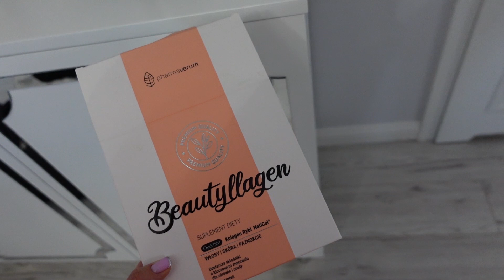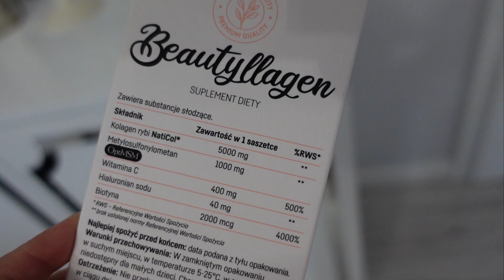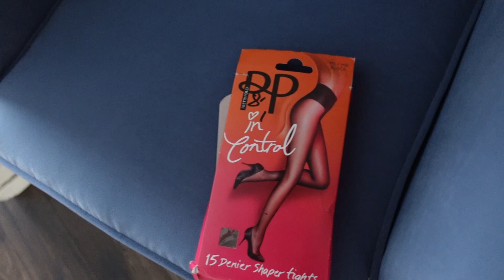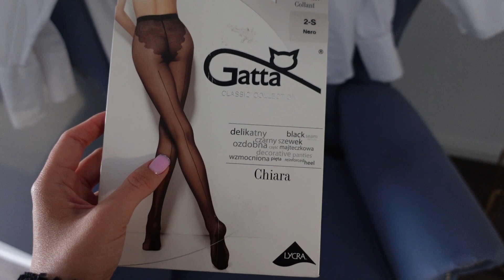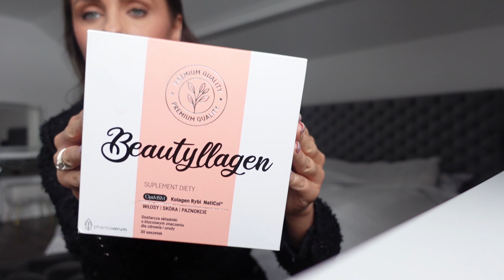STYLIZACJA NA RANDKĘ | NAJWIĘKSZE ODKRYCIE ROKU | MODOWY FAIL | VLOG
Kod zniżkowy na kolagen - braveave  daje -20%

reklama

MOHITO KOMPLET

Film zawiera płatną wspołpracę, lokowanie produktu